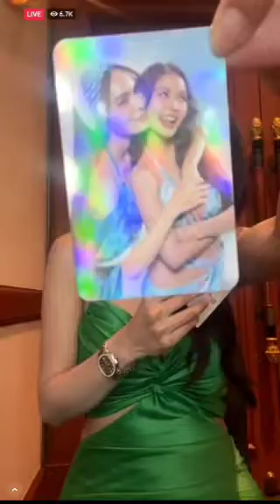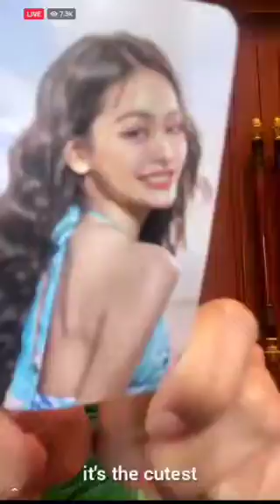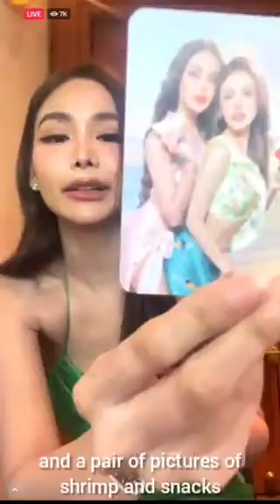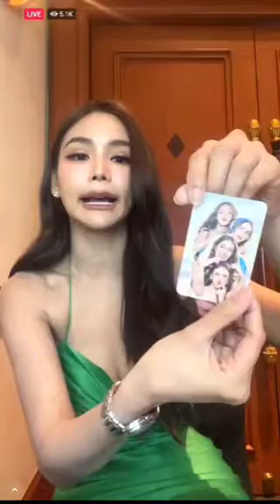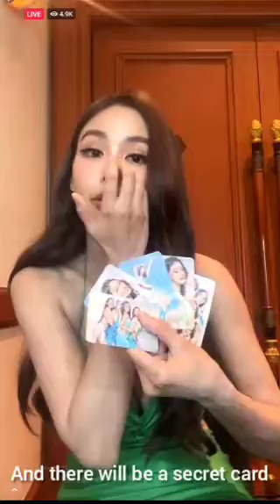Engfa talking about the concert in Phuket